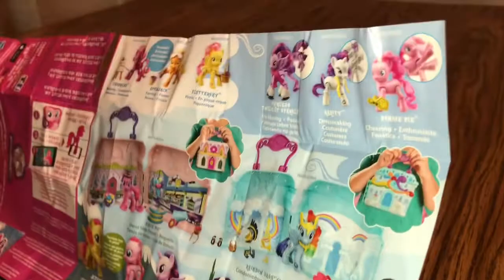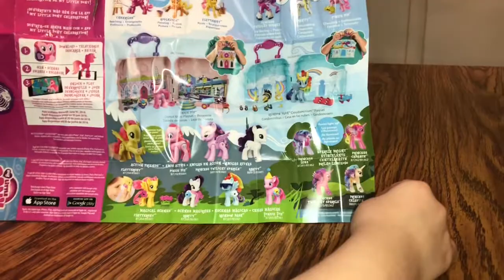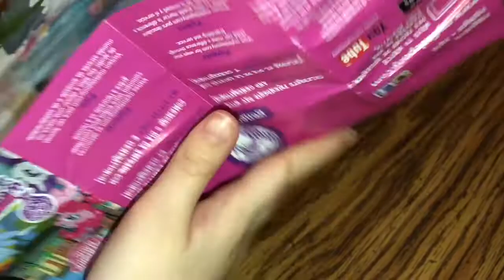Sapphire Joy Unboxing & Review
Bella unboxes and reviews the G4 pony Sapphire Joy as well as the insert page.